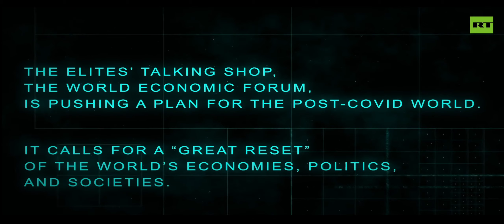The Great reset.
The Great reset 2